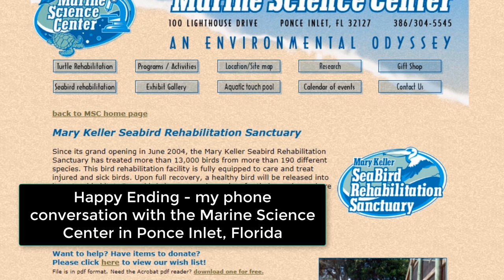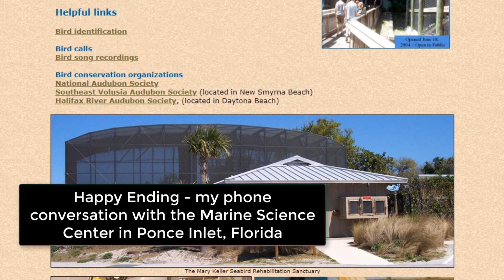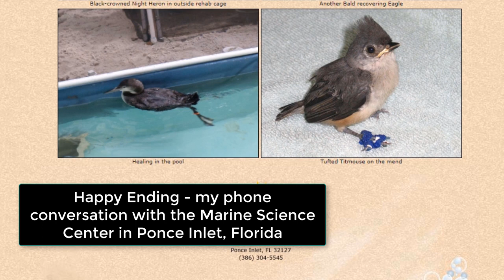Pelican Rescue - Long Version (20 min)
Pelican Rescue - a highlight of my recent Florida Trip where Robert Festa and I had this unique encounter.

Thanks to my friend Reed Laney for the phone assist to his Ranger brother which proved to be the best advice of where to bring it. Thanks to the Cape Canaveral National Seashore Rangers for getting it to Marine Science Center and of course thanks to them for making it well again

Chronicling the capture and eventual placement of a pelican rescue.  Pelican was initially found at Florida's "Merrit Island Wildlife Refuge" in April of 2019